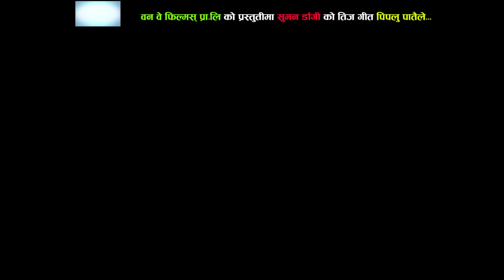New Teej Song Video Jukebox | One Way Films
Nepali Superhit Teej Video Collection only on Music Nepal official YouTube channel.

Right for this video is provided by One Way Films Pvt.Ltd.

Songs Included In Audio Jukebox Are:-
1. Chhekyo Barkhale
2. Pipalu Pataile
3. Joontara Jhalamala